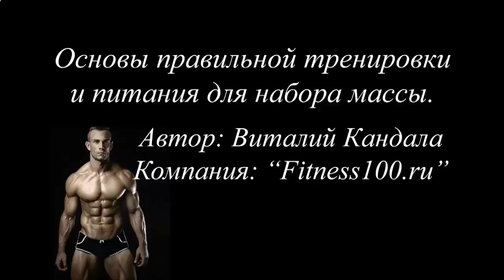ЗА КАКОЕ ВРЕМЯ МОЖНО НАКАЧАТЬ ПРЕСС ДЕВУШКЕ